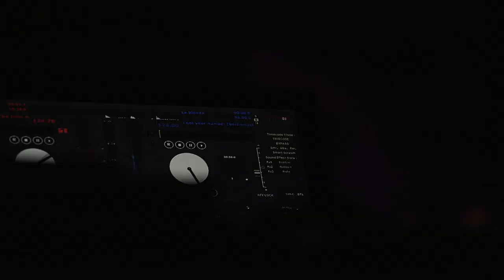ILLUSION ivan yurukov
FILM by IVAN YURUKOV